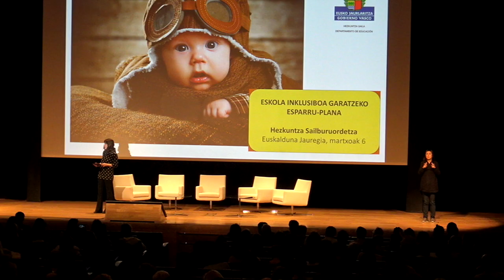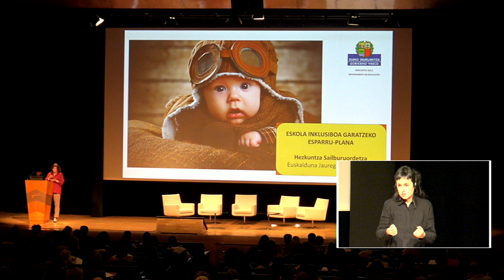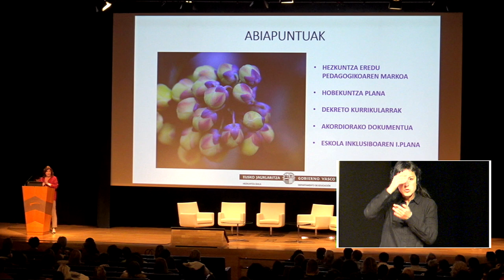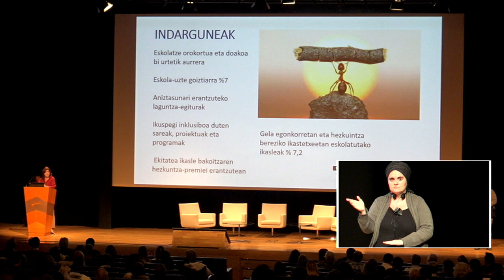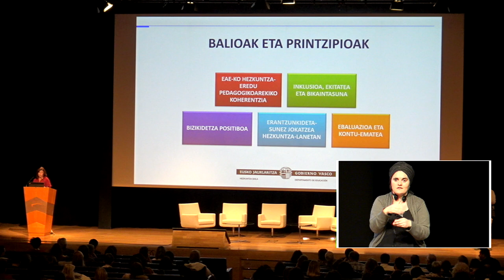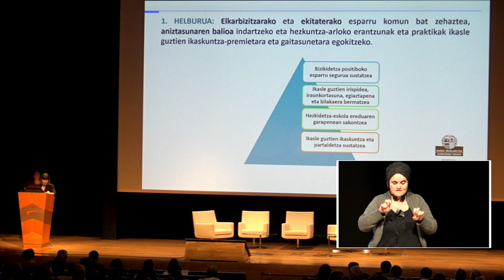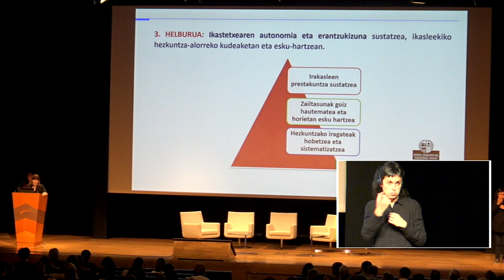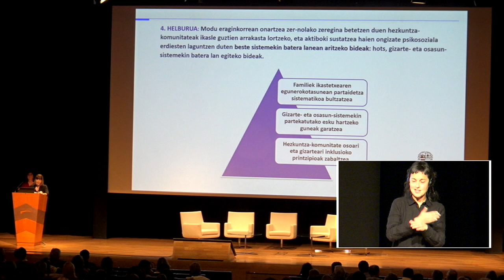EskolaAbian Eskola Inklusiboa Garatzeko Esparru Plana egitasmoaren aurkezpena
Eskola Inklusiboa Garatzeko Esparru Plana egitasmoaren aurkezpena: Maite Alonso Arana, Hezkuntzako sailburuordea eta Lucia Torrealday Berrueco, Hezkuntza Berriztatzeko zuzendaria. Presentación del Plan Marco para el Desarrollo de una Escuela Inclusiva.@BGNagusia-k ekoiztuta CCbySA 2019